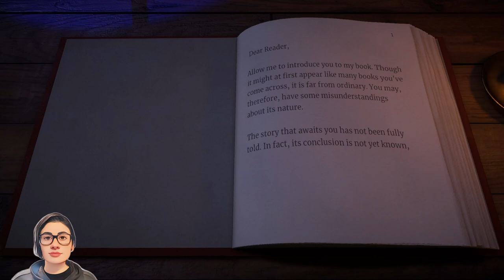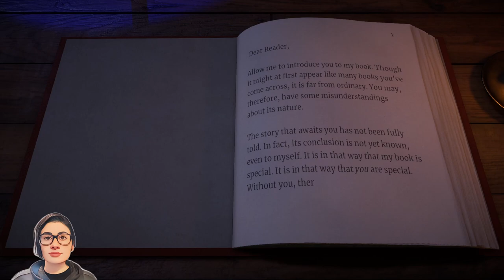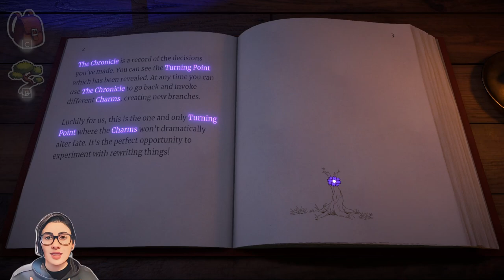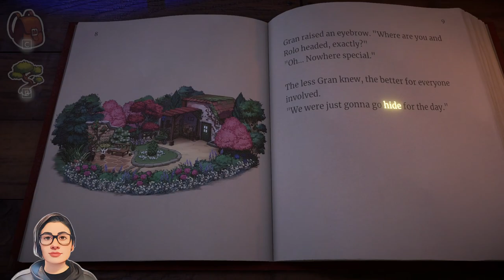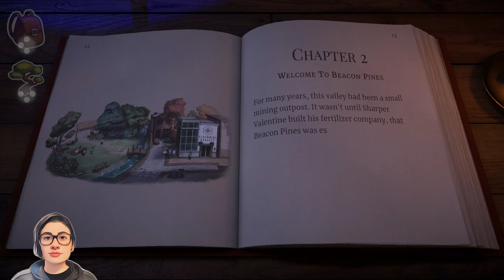Welcome to BEACON PINES - Beacon Pines [1]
We'll be stepping into the enchanting world of Beacon Pines together. A mystery awaits, as we embark on an exciting playthrough, uncovering secrets and making game-changing choices. From stunning visuals to captivating storytelling, this game is sure to keep you on the edge of your seat. So, grab your snacks and get ready for an immersive gaming experience. Watch now and join us on this unforgettable journey!